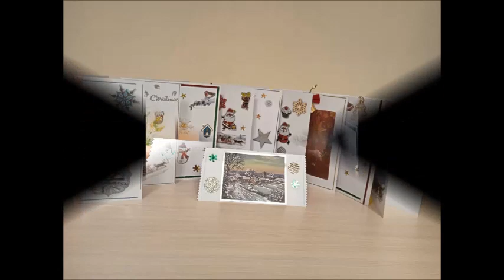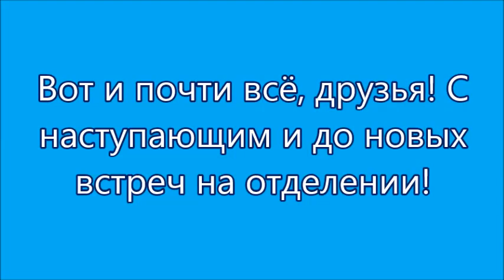СРО-2 Мероприятия декабря